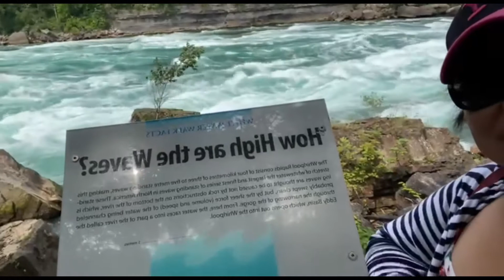WHITE WATER WALK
EXPLORING WHITE WATER WALK IN NIAGARA WITH FRIENDS AND FAMILIES.